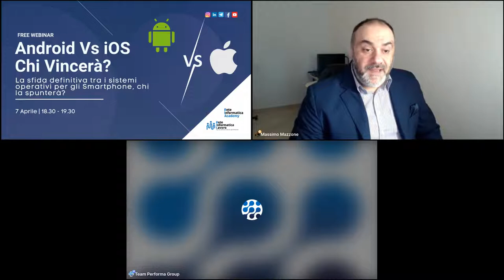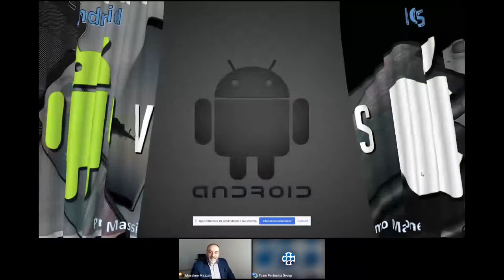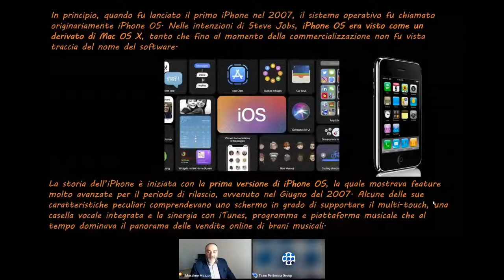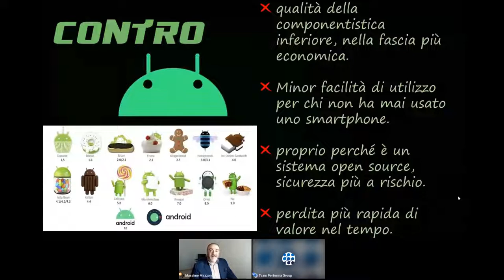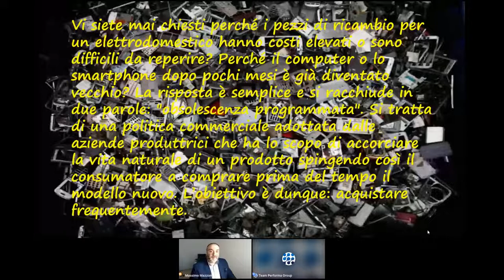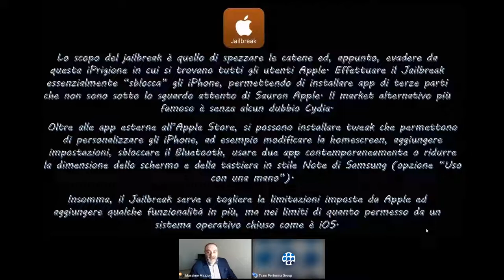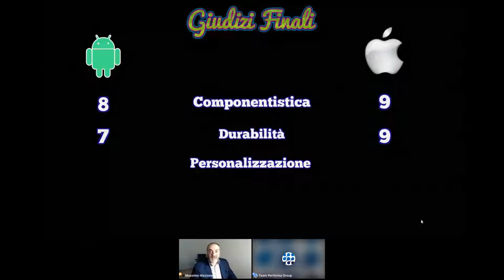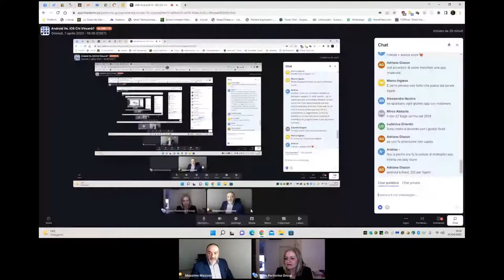Webinar - Android vs iOS, chi vincerà?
"Android Vs. iOS" Chi Vincerà?
La sfida definitiva tra i sistemi operativi per gli Smartphone, chi la spunterà?

ReteinformaticaAcademy organizza un Webinar riguardante “Android Vs iOS”.

In questo webinar vedremo le differenze, conosceremo i dietro le quinte, identificheremo i punti di forza e i punti di debolezza del mondo creato da Google rispetto a quello creato da Apple.

Affronteremo delle questioni legate a quale Smartphone scegliere e in quale fascia di prezzo andare a piazzarsi.

Vedremo anche i tiri mancini che i due sistemi ci hanno trasmesso, riveleremo anche come poter reagire e magari svelare dei piccoli segreti atti a migliorare la fruizione in entrambi i sistemi.

La domanda rimane la stessa: “Chi la spunterà alla fine?”

Programma del webinar:

Nel dettaglio si parlerà di:
   - Introduzione ai Sistemi Operativi per gli Smartphone.
   - Differenze (pregi e difetti)
   - L’obsolescenza programmata
   - Root VS. Jailbreak

Considerazioni Finali e giudizi finali (vincitori e vinti).

A chi è rivolto:
Il Webinar è dedicato a tutti gli informatici e amanti della tecnologia.

Cosa ti porti a casa:
Conoscenza del mondo Smartphone approfondita e piccoli segreti per usarli al massimo.

Relatore:
Massimo Mazzone (Tecnico Informatico Professionista e docente).